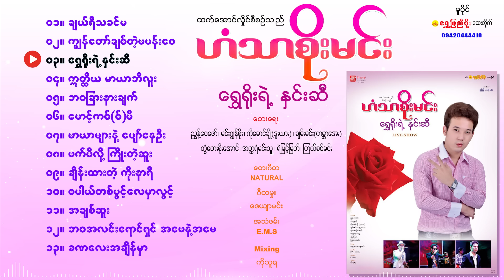ဟံသာစိုးမင်း - ရွှေရိုးရဲ့နှင်းဆီတေးစီးရီး(Since - 2015,5th Audio Album)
ဟံသာစိုးမင်း - ရွှေရိုးရဲ့နှင်းဆီတေးစီးရီး(Full Album)

၁. ချယ်ရီသခင်မ
၂. ကျွန်တော်ချစ်တဲ့မပန်းဝေ
၃. ရွှေရိုးရဲ့နှင်းဆီ
၄. ဣတ္ထိယမာယာဘီလူး
၅. ဘဝခြားနားချက်
၆. မောင့်ကစ်(စ်)မီ
၇. မာယာများနဲ့ပျော်နေဦး
၈. ဖက်ပိလို့ကြိုးတဲ့ဆူး
၉. ချိန်းထားတဲ့ကိုးနာရီ
၁၀. ပါယ်တစ်ပွင့်လေမှာလွင့်
၁၁. အချစ်ဆူး
၁၂. ဘဝအလင်းရောင်ရှင် အဖေနဲ့အမေ
၁၃. ခဏလေးအချိန်မှာ